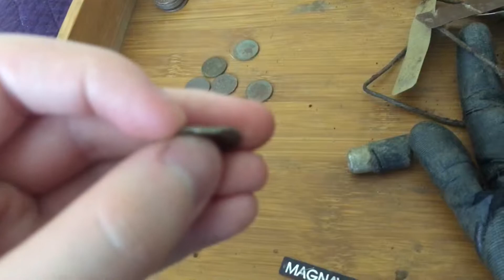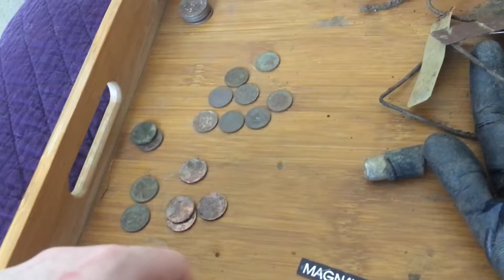Roundup Part 43